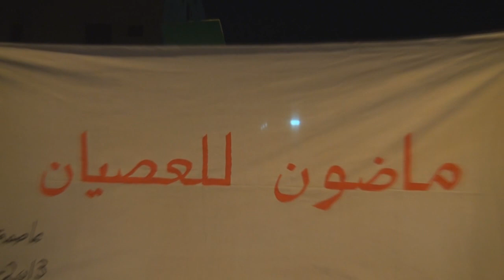سترة مهزة : مسيرة "ماضون للعصيان" 23/8/2013 | Bahrain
خرجت مساء أمس الجمعة (23 اغسطس/آب 2013) مسيرة في منطقة مهزة بجزيرة سترة تحت شعار "ماضون للعصيان" في اشارة لتصعيد التظاهرات نحو عصيان مدني شامل وفق دعوات اطلقها إئتلاف شباب ثورة 14 فبراير، وشارك في المسيرة حشد من المواطنين حملوا أعلام البحرين ورددوا شعارات مناهضة للنظام الخليفي وطالبوا بإسقاط حاكم البحرين حمد بن عيسى آل خليفة.